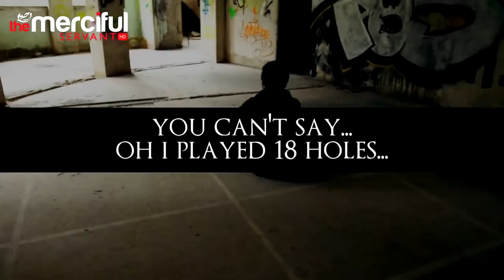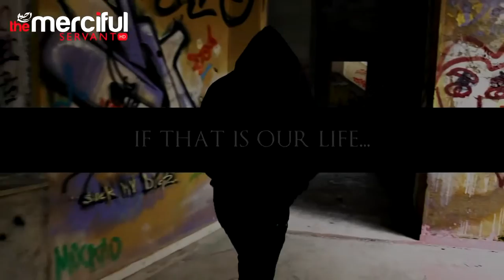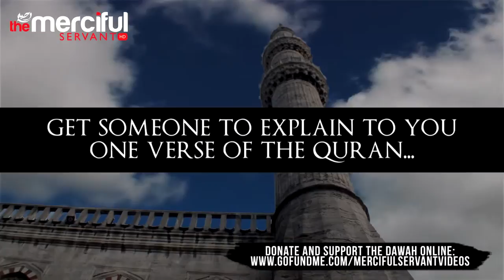Is Life Just Fun & Games Mufti Menk